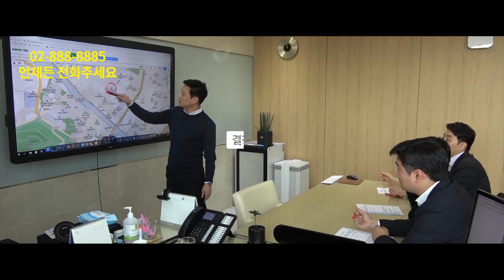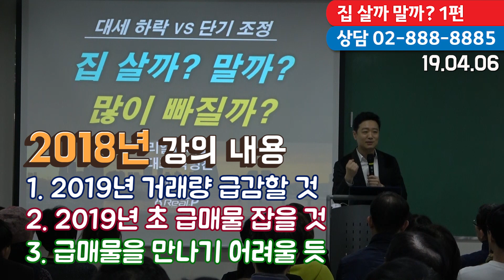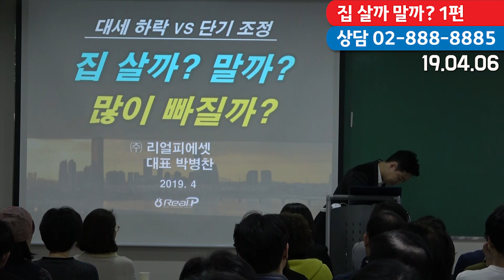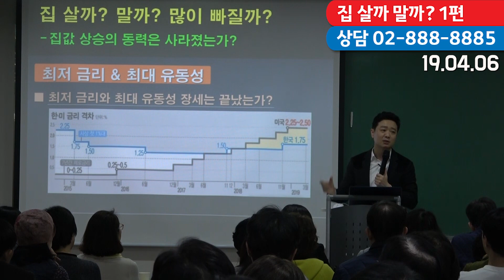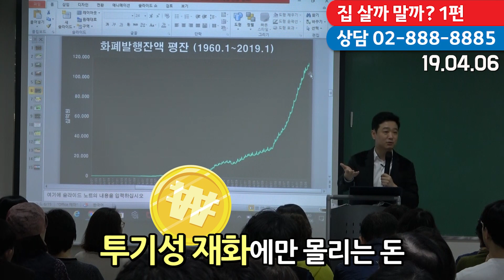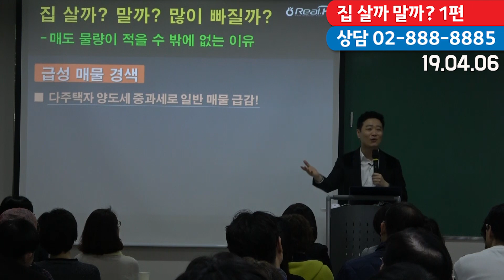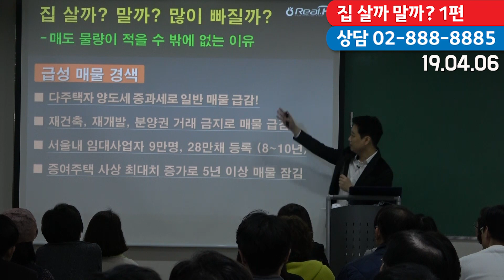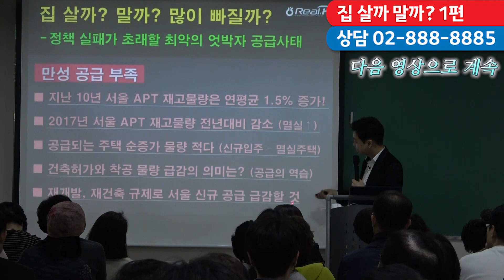집 살까 말까? 많이 빠질까? -1편-